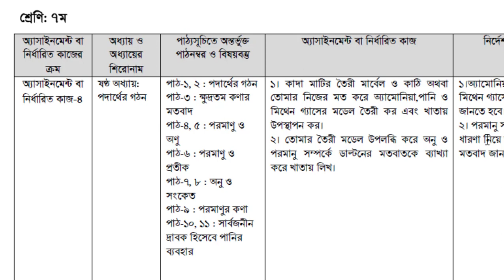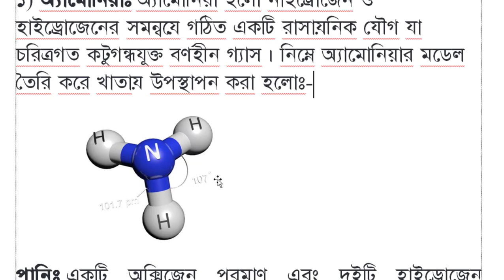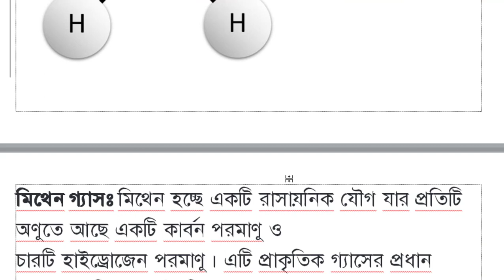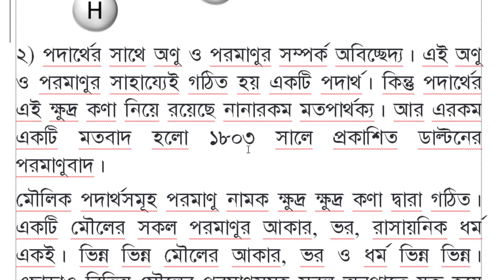Class 7 Science Assignment 2021| ৭ম শ্রেণির বিজ্ঞান এসাইনমেন্ট সমাধান | Class 7 assignment 15th week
Class 7 Assignment,Class 7 Assignment 15th week 2021,Assignment 2021,Class 7 Science Assignemnt,Science Assignment,Assignment class

7,Class 7 Assignment Science solution,এসাইনমেন্ট,৭ম শ্রেণির এসাইনমেন্ট,৭ম শ্রেণির বিজ্ঞান

answer,science assignment,15th week,বিজ্ঞান ৭ম শ্রেনি,science 15th week,biggan